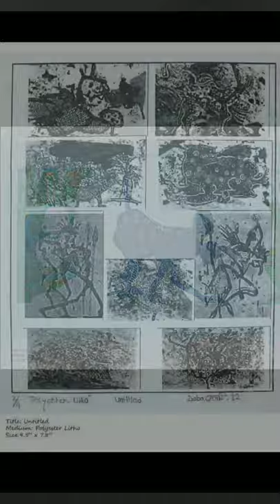8th June 2020 I Artist I Online Adda I Art Talk I Asim Paul with Artist Debojyoti Dhara.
Artist Debojyoti Dhara ll 8th June 2020 ll Artist ll Online Adda ll Artist And There Life Journey ll Art Talk ll  With  Asim Paul.  Thankyou.